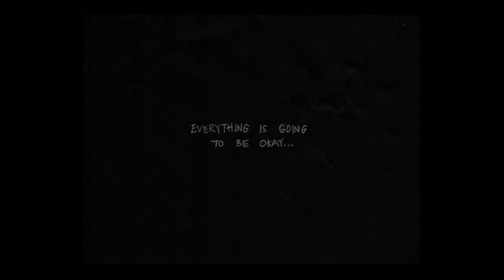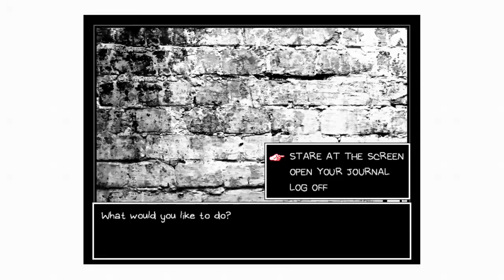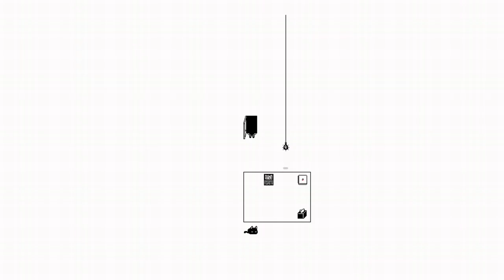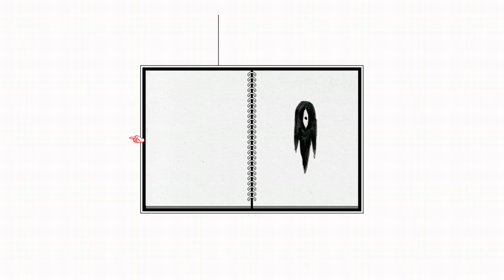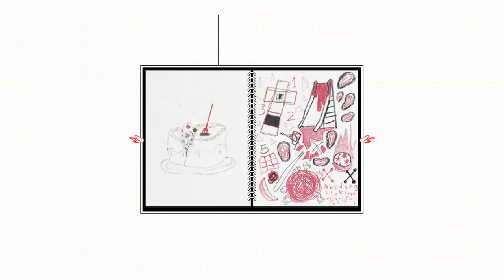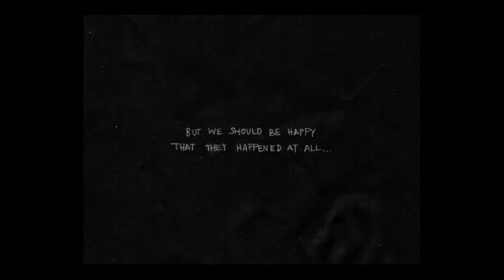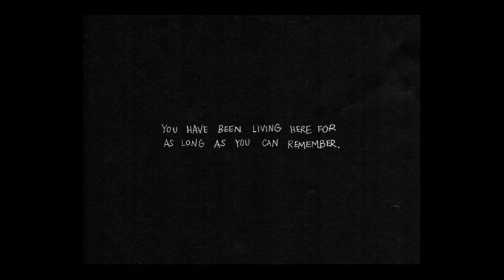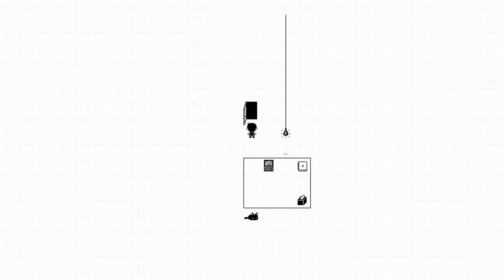Kattsy streams: Omori [P.1]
This game had Depression, anxiety and suicide. it might not be suitable for some viewers.

Uploading to YouTube so you guys can watch as well :)

Videos uploaded every day; Stream, Tiktok, or Normal video